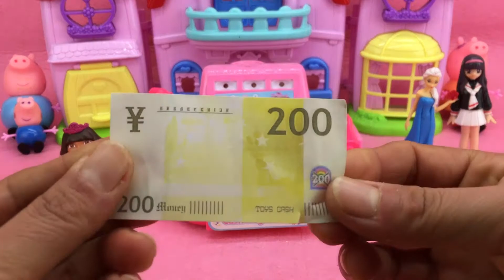爱探险的朵拉开超市 艾莎公主百变小樱买蔬菜水果 过家家游戏